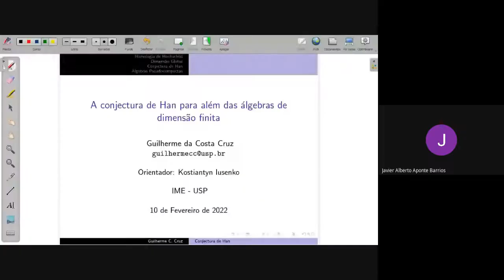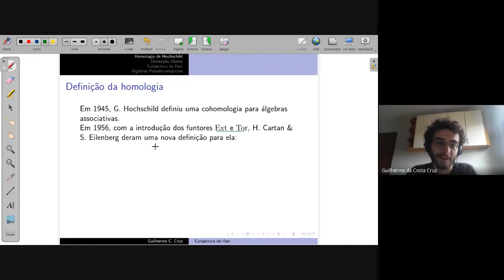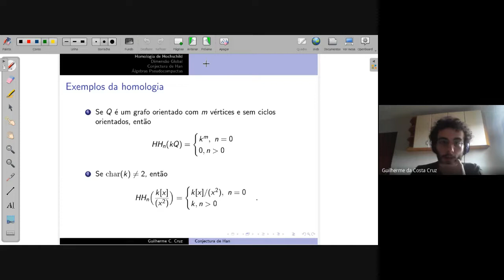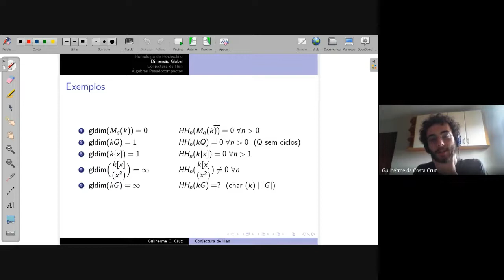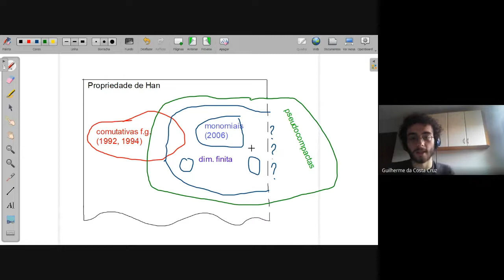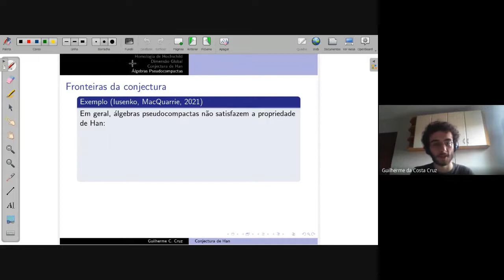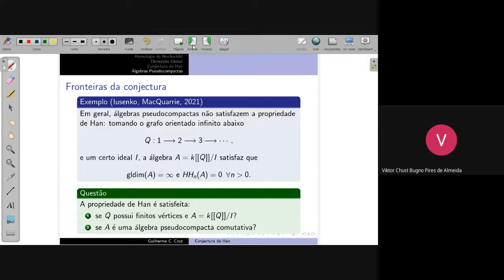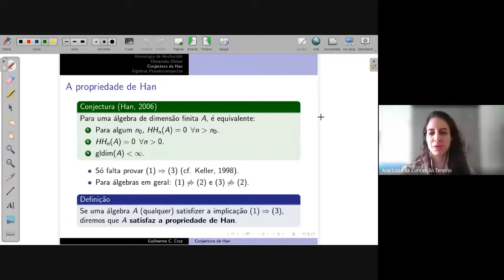Guilherme da Costa Cruz - A conjectura de Han para além das álgebras de dimensão finita